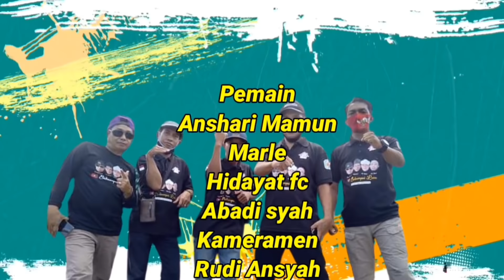Danum Muhun Mandai |Bakumpai Lucu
Haji bulat jida Kawa mamantat awi danum Muhun Mandai dan Kabun Gita eh celep
Kandang sapi haji hutub celep kia buah banjir

Dukung terus channel YouTube Bakumpai Lucu

Terima kasih